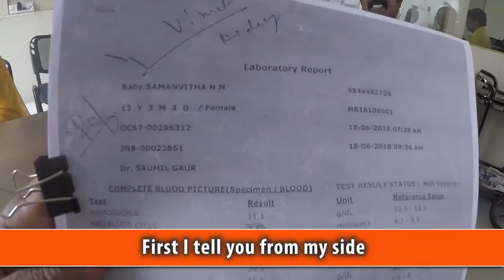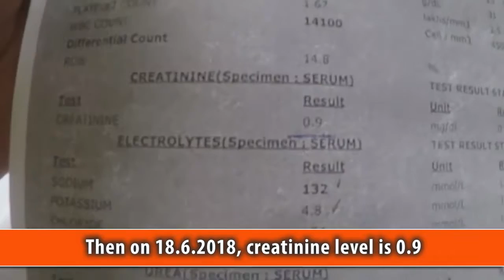Miracle Drinks cures Kidney disease within 2 Months, For Details Contact Santosh @ 9493102103